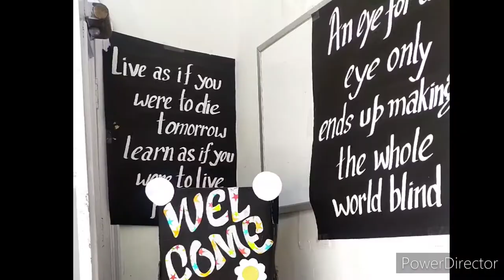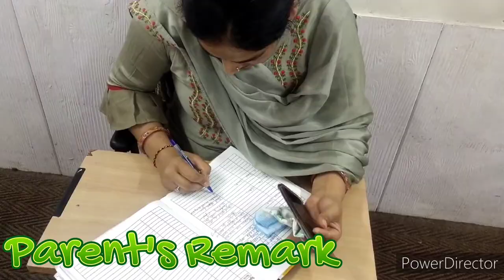DAGSHAI PUBLIC SCHOOL //Co-educational Residential School affiliated to ICSE//Home away from home"